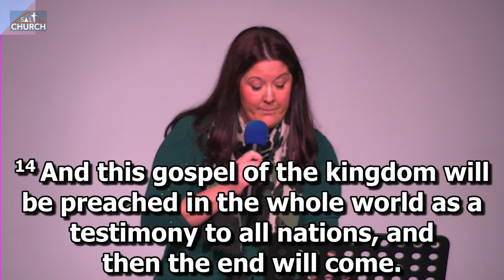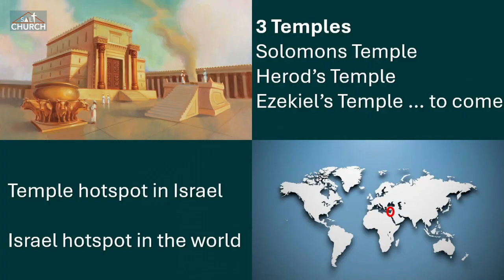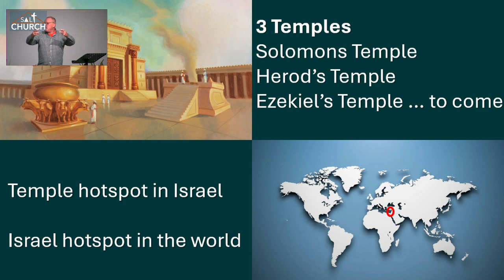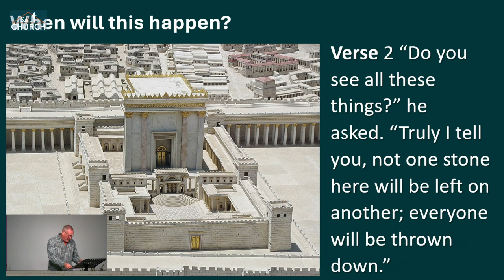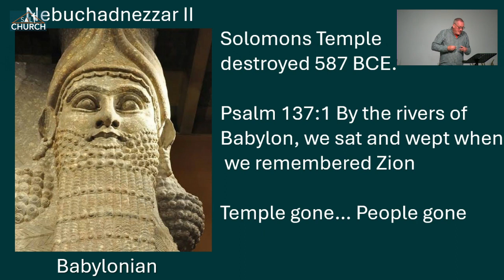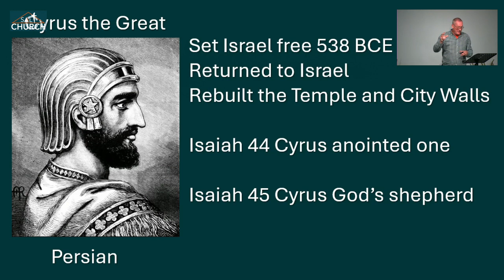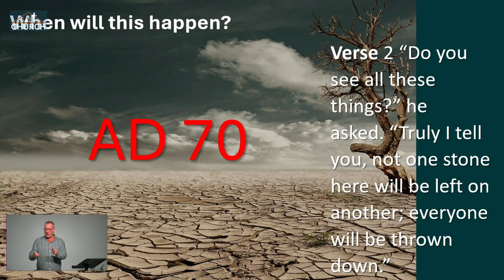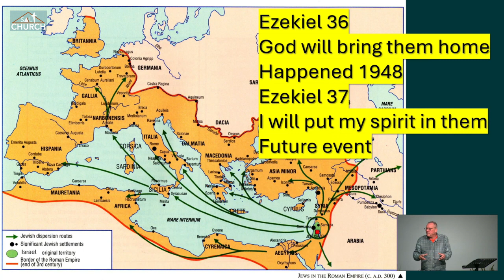Signs of the Times Part 1: 21st January 2024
Join us as Pastor Chris Knight embarks on a series looking at Matthew 24 in the context of past and current world events and what the bible has to say about future events